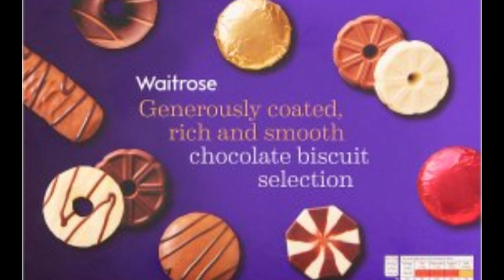CALORIE COUNTING | WHAT I EAT IN A DAY | 03.07.21